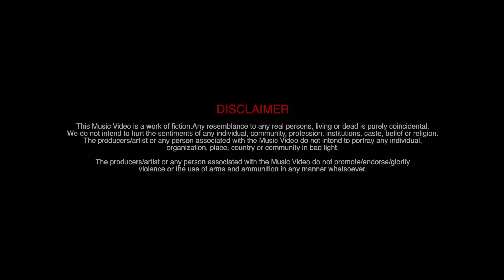Tuition Badmashi Kaa - Hemant Faujdar, Kiran, Masoom Sharma | Tere yaar ne khola tution badmashi ka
Earning AAP's download and earn money daily 1000 rs 👇

1. Download this aap and get 50 rupees instantly withdraw 👇 Refer code - vcXuR0s7 👇

2.Download this aap and get 1000 rupees instantly withdraw 👇

Hey! Come join me on Rush App & Play games like Ludo, Carrom, Callbreak etc.
Signup with my Link & Get Free Rs.1000.

Tere Yaar Ne Kholya Tuition Badmashi Kaa | Boys Attitude Song | Hemant Faujdar, Kiran Brar toons

Tere Yaar Ne Kholya Tuition Badmashi Kaa | Boys Attitude Song | Hemant Faujdar, Kiran

Starring: Hemant Faujdar, Kiran Brar
Supporting Actor: Arun Malik, Kiyaan Malik, Madhav Maddy
Singer: Masoom Sharma, Manisha Sharma
Lyrics: Mukesh Jaji
Director: Ajay Dhankhar

Re Choda Toh Mere Muder Case Aur Chalis Case Frari Ke

Music
Tuition Badmashi Kaa (feat. Hemant Faujdar)